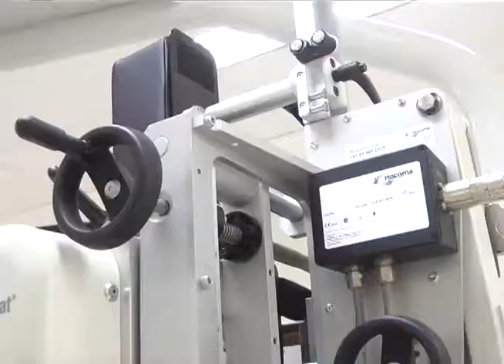ROBÔS HOSPITAL CÂNCER